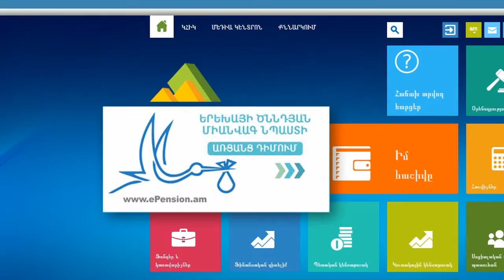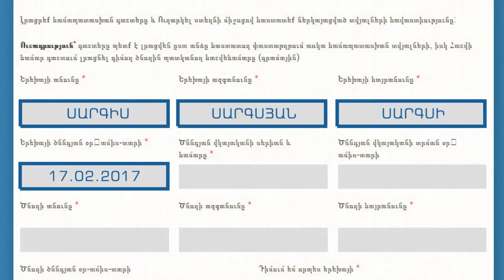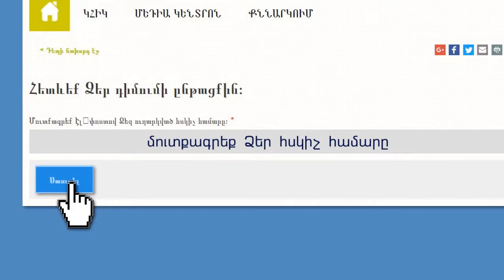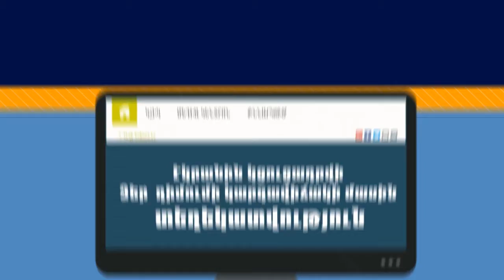Erexaneri npast Full version